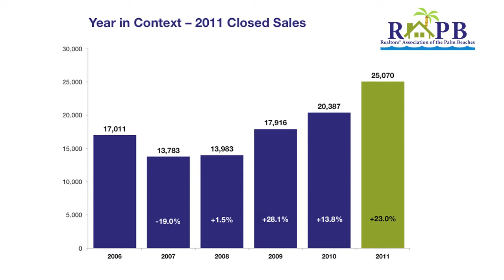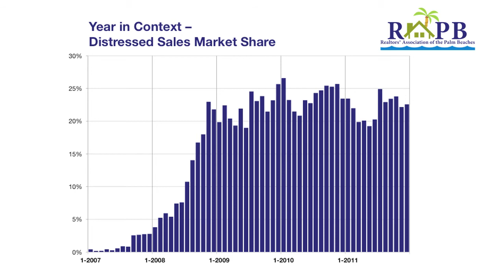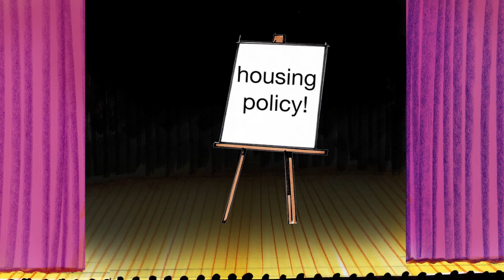The 2011 Palm Beach County Housing Market Skinny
Understand the numbers from the 2011 Housing Market Report.  Closings have increased, inventory is down and prices are stabilizing; it's a great time to buy in Florida.